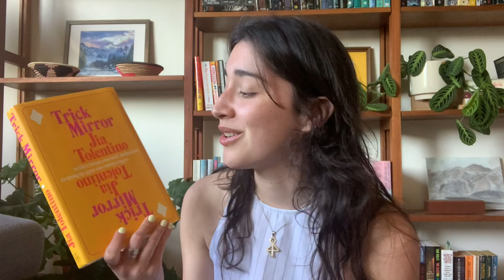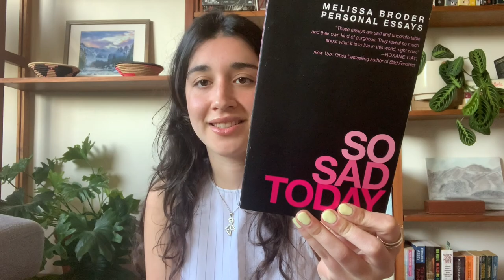5 Essay Collections I Love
10/10 would recommend any of these. Give them a read and let me know what you thiiink :))
xx
Iggy

🌼Books Mentioned🌼
- Trick Mirror by Jia Tolentino
- Tonight I'm Someone Else by Chelsea Hodson
- Too Much and Not the Mood by Durga Chew-Bose
- So Sad Today by Melissa Broder
- The Cost of Living Deborah Levy

Made a book related insta! (where I have yet to post anything lol oops) @literary_iggy